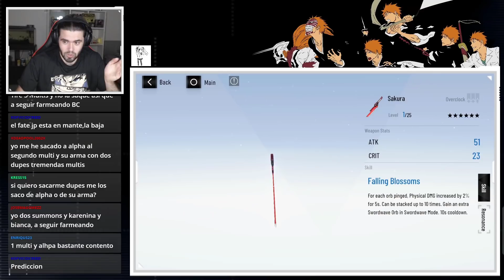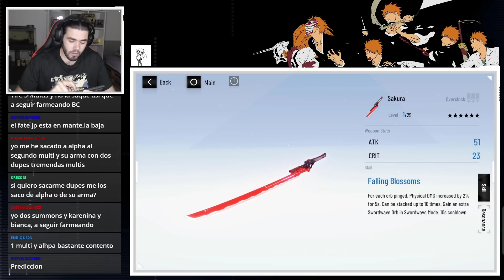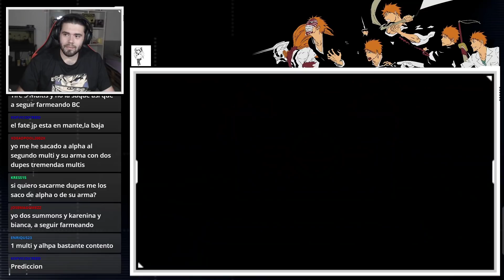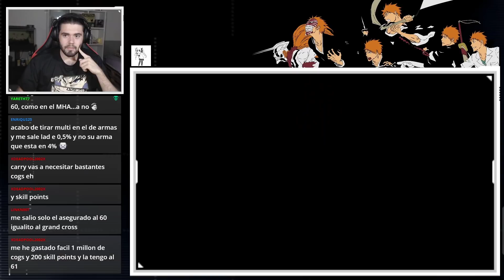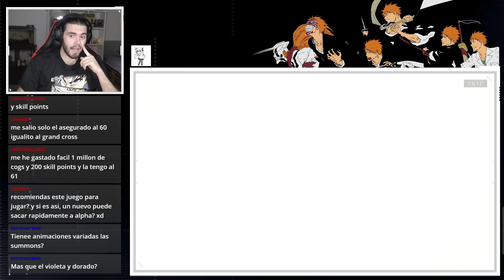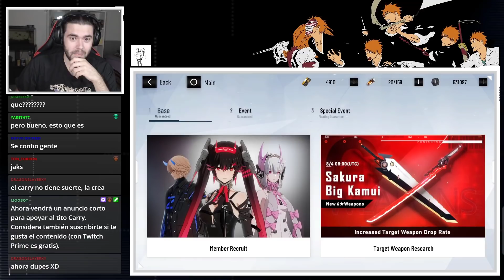¡UNA SUERTE DE LOCOS! 15k BLACK CARDS A POR "ALPHA LUCIA" Y SU ARMA | Punishing: Gray Raven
Si quieres apoyar este canal puedes hacerlo usando el código CARRYSA7DS en la tienda de PAMPLING (shorturl.at/gkvT1) y además disfrutas de promociones y ofertas, todo ventajas.

También, si te interesa comprar periféricos baratos puedes hacerlo usando el código CARRYTEMPEST en los productos de la marca TEMPEST en PcComponentes (shorturl.at/ejJR3). Este código es de un 7% pero es compatible con promociones ya existentes (es decir, si un producto tiene un 20% de descuento, pues se aplica un 7% extra).

►SETUP
- Procesador: AMD Ryzen 7 5800X
- RAM: Kingston HyperX Fury Black DDR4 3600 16GB
- Placa Base: Gigabyte B550 AORUS ELITE V2
- Tarjeta Gráfica: Gigabyte GeForce RTX 3060 Ti OC 8GB

- Pantalla 1: LG 24M47VQ-P
- Pantalla 2: LG 27GN850
- Teclado: Razer BlackWidow V3
- Ratón: Logitech G402
- Micrófono: Neewer NW-800